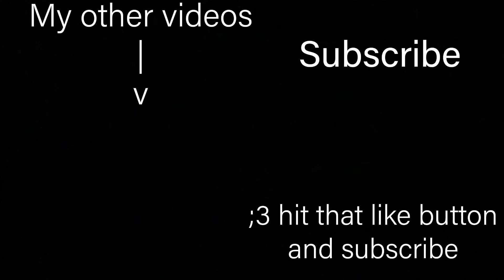MSMC- Wasteland Gameplay | Call of Duty Mobile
sorry for bad recoil control